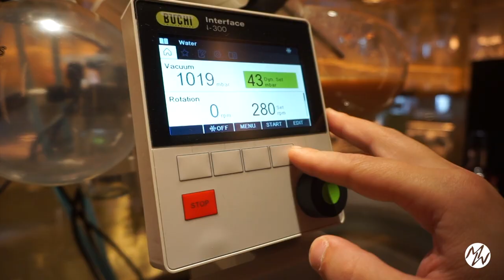English Breakfast Negroni by Pietro Rizzo and Francesco Medici @ Ruya - London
English Breakfast Negroni

-Rinomato Aperitivo Deciso
-Mancino Rosso Amaranto
-Copper Head Classic Batch
-Ice block from distilled English breakfast tea with milk

by Pietro Rizzo & Francesco Medici

Special thanks to:
Ruya - London